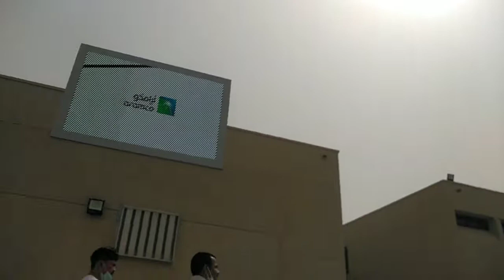ARAMCO COMPOUND KSA SUBSCRIBE 1RODTv official